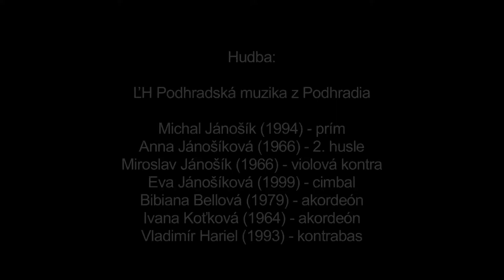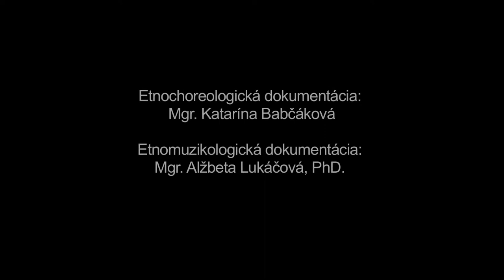Lanstep, Podhradie, Múzeum SNP v Banskej Bystrici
Názov: Lanstep
Inštitúcia: Múzeum SNP
Lokalita pôvodu: Podhradie

Interpreti - tanec: Milan Bella (1987), Zlatica Bellová (1958), Kvetoslava Pacelová (1959), Mária Pacelová (1934) Interpreti - hudba: Michal Jánošík (1994), Anna Jánošíková (1966), Miroslav Jánošík (1966), Eva Jánošíková (cimbal), Bibiana Bellová (1979), Ivana Koťková (1964), Vladimír Hariel (1993)

Ďalšie informácie - tanec: Z repertoáru FSk Podhradie rekonštruované na základe výskumov u príslušníkov najstaršej generácie a na základe archívneho záznamu z výskumu Klimenta Ondrejku v Podhradí dňa 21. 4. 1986, na ktorom sú interpretmi Anna Vyletelová (1913) a Jozef Vyletel (1904). Na tomto staršom zázname sa pri prvom verši pár v čelnom postavení v polootvorenom valčíkovom držaní kročnými motívmi pohybuje smerom vpred s výrazným pohybom predlaktí v smere pohybu a na posledné štyri doby verša sa otáča. Druhým variantom je postup v smere vpred na celý verš a postup v opačnom smere na nasledujúci verš (používanie pracujúcej dolnej končatiny zrkadlovo). Dve časti tanca sa analogicky opakujú. Rekonštrukcie v súčasnosti uskutočňuje najmä stredná a mladšia generácia pod vedením vedúcich skupiny a ľudovej hudby. Na zázname rekonštrukcia pomalého čardáša v prvej časti s motívmi charakteristickými pre polky s pevnou formou v interpretácii ženského a zmiešaného páru. Ženský pár rekonštruovanú formu interpretuje v zjednodušenej podobe striedania častí kročných motívov v smere vpred a vzad a krútenia sa páru okolo vlastnej osi. Staršia žena, o generáciu mladšia ako pár, ktorého tanečný prejav bol prameňom rekonštrukcií, používa len úvodnú časť kročných motívov vpred a vzad v uzavretom držaní. Tanec tradične interpretovali zmiešané páry. Kontinuita tanečnej tradície týchto tancov bola výrazne prerušená, čo determinuje ich súčasnú podobu a komplikuje ich jednoznačné zatriedenie. V lokalite sa táto tanečná forma zaužívala vo funkčnej väzbe ku konkrétnej melódii.